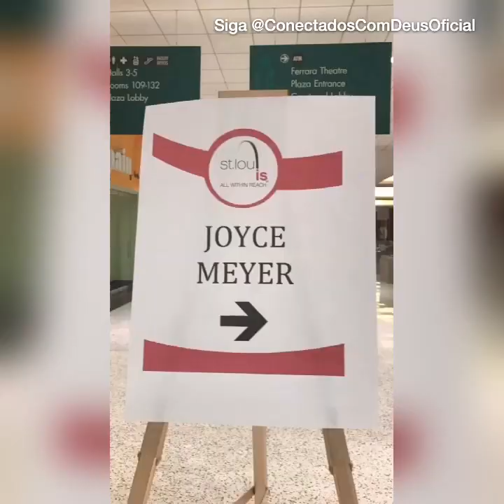Stories - Ana Paula Valadão - 22/09/17 - Encorajamento, cultura do elogio, Conferência Joyce Meyer